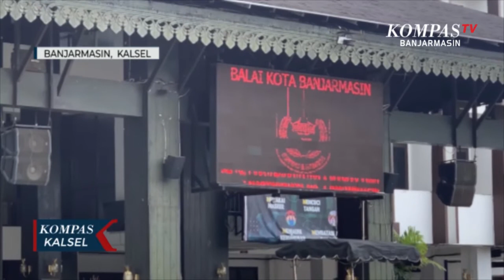Segera Dilantik, Ibnu Sina Jadi Wali Kota Banjarmasin Pertama yang Menjabat Dua Periode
BANJARMASIN, KOMPAS.TV - Pelantikan  Ibnu Sina - Arifin Noor sebagai Wali Kota dan Wakil Wali Kota terpilih di Banjarmasin  direncanakan dilaksanakan  pada rabu 23 juni mendatang.

Plh Sekretaris Kota Banjarmasin, Mukhyar, mengaku telah mengetahui rencana tersebut dan   berharap dengan dilantiknya pejabat definitif Wali Kota Banjarmasin dan wakilnya pemerintahan di Kota Banjarmasin dapat lebih optimal.

Pihak pemkot pun menyatakan siap mengikuti visi misi yang dibawa kepala daerah di Kota Banjarmasin tersebut kedepannya.

“Kami tentu siap untuk menyambutnya, tentu dengan visi-misi yang ada,” ungkapnya.

Dalam sejarah pemilihan kepala daerah di Banjarmasin, Ibnu Sina merupakan orang pertama yang terpilih untuk menjadi Wali Kota Banjarmasin di dua periode yang berkelanjutan.

Sementara Ariffin Noor  sebelumnya pernah menjabat sejumlah posisi di lingkungan Pemko Banjarmasin termasuk sebagai Kepala Dinas PUPR.